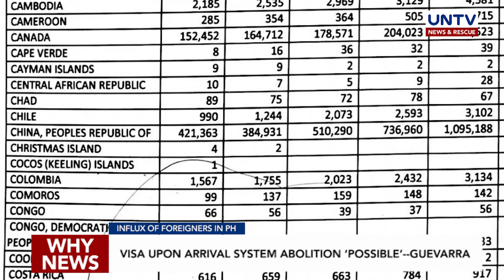Visa Upon Arrival System abolition ‘possible’--Guevarra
WATCH: The Department of Justice is looking into the possibility of abolishing the visa upon arrival policy implemented during the time of former Justice Secretary Vitaliano Aguirre although this move may have a negative impact on tourism.